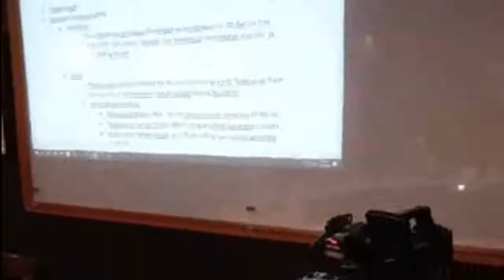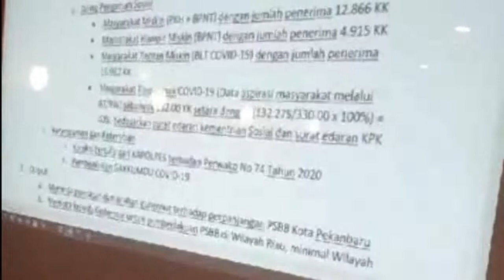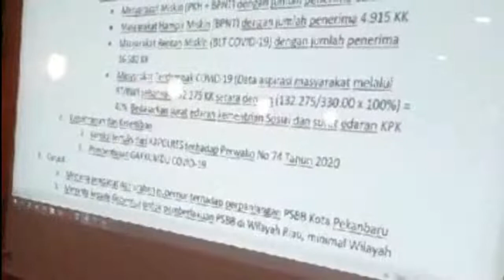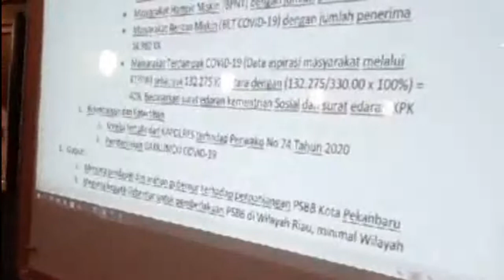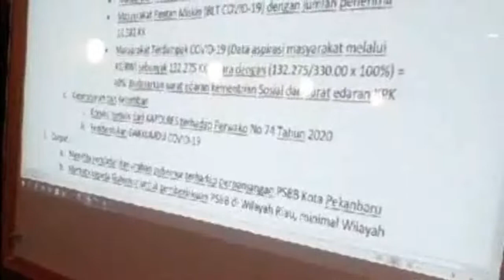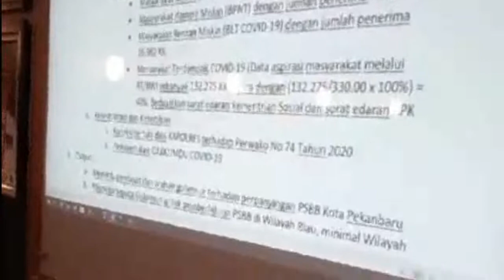Penjelasan Wako Pekanbaru tentang Ribut- ribut Bantuan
Penjelasan walikota ttg
Evaluasi PSBB dan soal bantuan sembako terdampak covid 19

Banyak yg salah persepsi tentang pendapatan 500 ribu perkapita..
500 ribu perkapita bukan gaji 500 ribu, tetapi pendapatan perjiwa dalam 1 keluarga
Contoh : apabila dalam 1 keluarga berjumlah 4 org, maka pendapatan perkapitanya adalah 500 ribu x 4 jiwa = 2 jt..

Apabila kurang dari 500 ribu perkapita, inilah disebut salah satu kriteria miskin yg berhak mendapat bantuan sesuai dengan permensos.